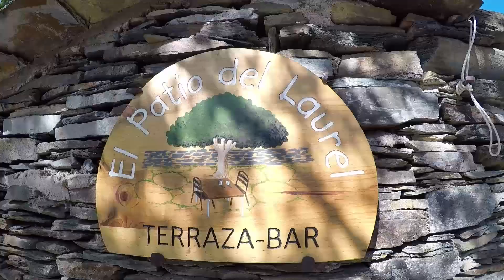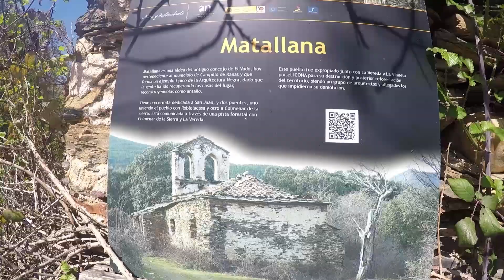Rutas por Guadalajara: POZAS DEL ALJIBE desde ROBLELACASA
Guadalajara es una provincia que no deja de sorprenderme, he ido muchas veces y siempre he visto lugares que me han gustado mucho. En esta ocasión os enseño las ya más que conocidas Pozas del Aljibe, unas cascadas maravillosas en un entorno de lujo.